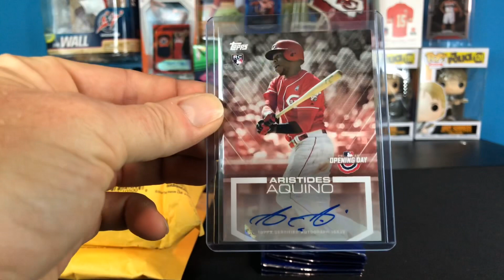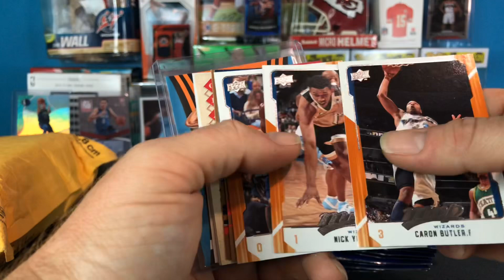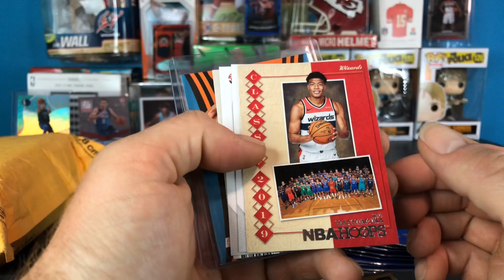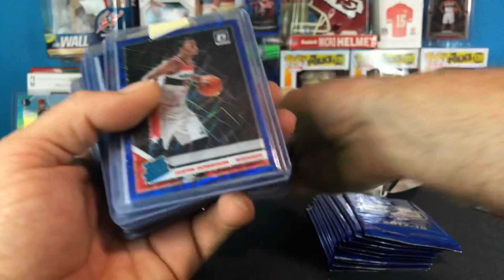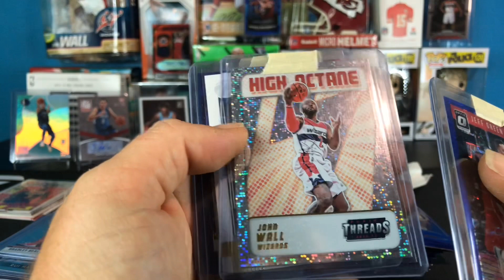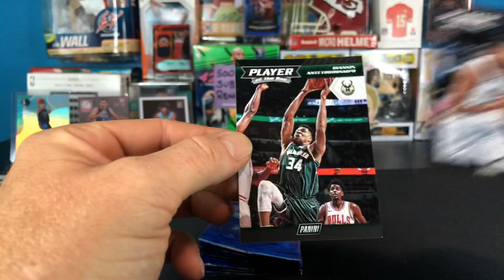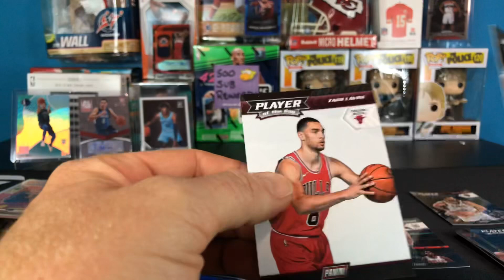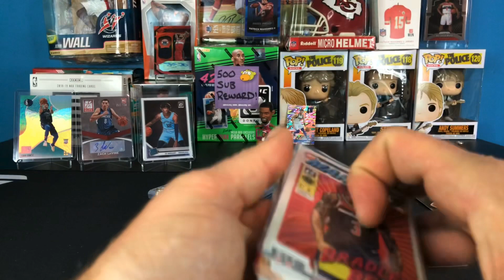🏀 2017-18 NBA Player of the Day Packs x10 🏀. Mailday from Instagram followers!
In this video:
-10 pack rip of 2017-18 NBA Player of The Day
-Very nice mailday!